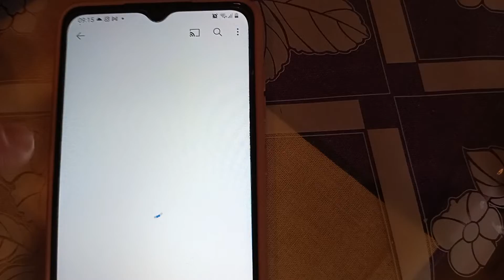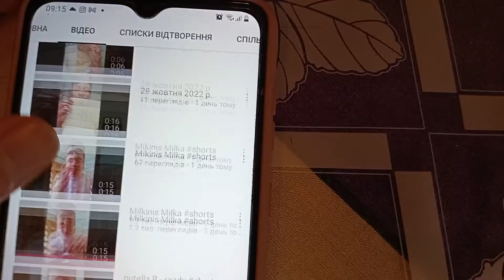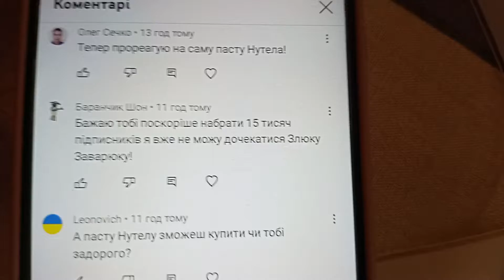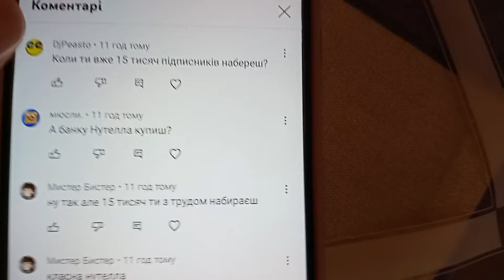TheDenisFriendly Реагує Milka MMMAX Peanut Caramel + Coca Cola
Сьогодні ми будемо реагувати на Мілку зі смаком Арахісовою Карамеллю З Кока Колою! Приємного Перегляду!